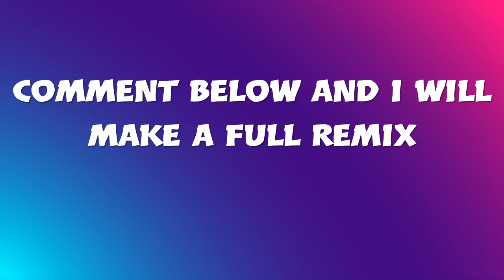Necro asked for this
Im sorry